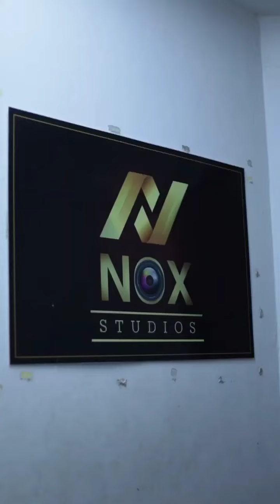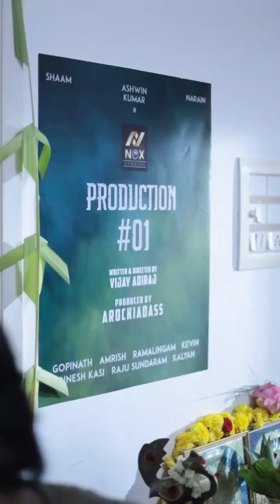Glimpses from the Pooja Ceremony NodikkuNodi Starring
@Noxstudiosindia A.Arockiadass @AdirajVijay @namritha_mv @iMariaJuliana @kayoas13 @actor_MuraliRK @adithya_kathir @gopinath_dop @amrishofficial @ARichardkevin @RamalingamTha @Dineshkasi1 @Viveka_Lyrics Rajasundaram @gkannan41398977 @balu_nimo @onlynikil